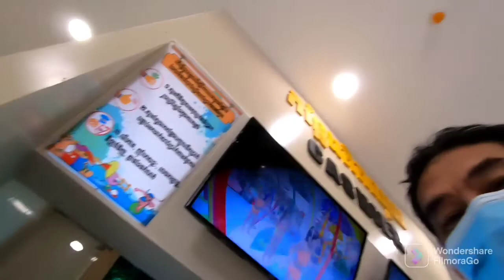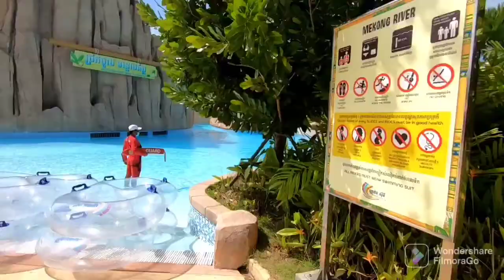ANG GANDANG🇰🇭 SWIMMING POOL SA CAMBODIA!😱👍👌(garden city water park swimming pool)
garden city water park...province of kandal Cambodia